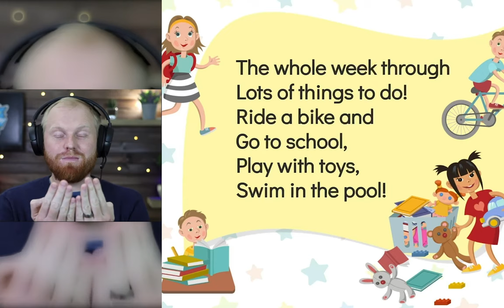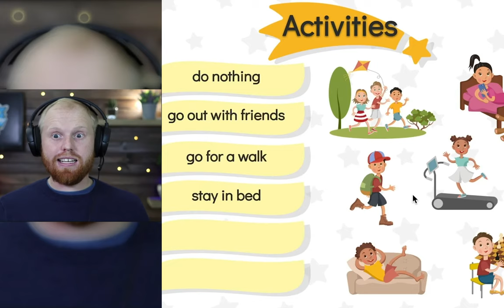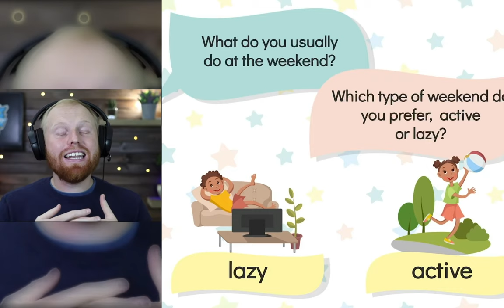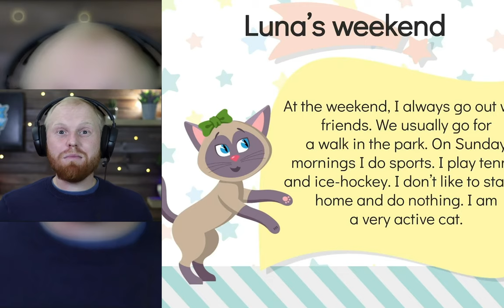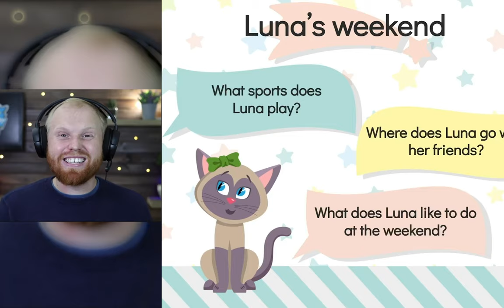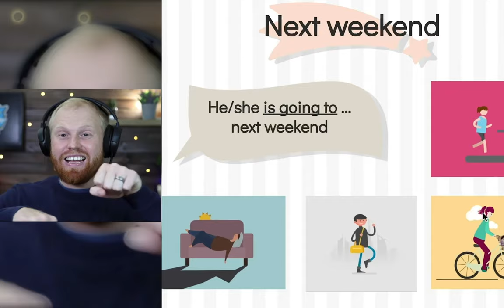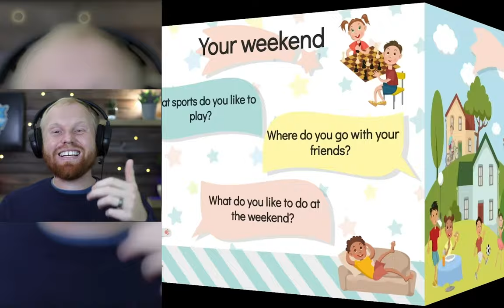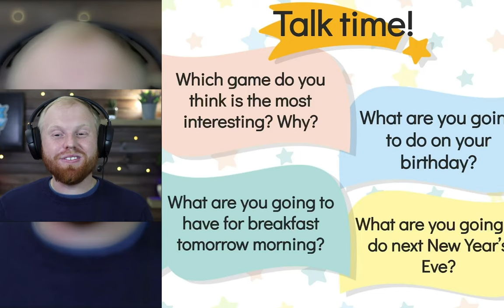Everyday activities - NOVA KID 👅 🇬🇧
Joe Green nos trae una nueva propuesta para el canal de Unprofesor en colaboración con NOVAKID.

"Everyday activities" no te pierdas este vídeo y practica ingles con nosotros!

Novakid es una plataforma de aprendizaje online de ESL que ofrece clases individuales con profesores nativos certificados para niños de 4 a 12 años. Con sede en los Estados Unidos, cuenta con estudiantes de todo el mundo. Novakid opera en más de 30 países, la empresa se centra en Europa y MENA con una importante base de clientes en Polonia, España, Italia, Turquía, Rusia / CEI. Los fundadores de Novakid y C-suite aportan una experiencia muy relevante de empresas de consumo líderes en su categoría, como Google, VIPKid, Groupon, Red Bull, Renault y LG Electronics. La plataforma digital de Novakid enfatiza la personalización y la extracción y análisis de datos asistidos por IA. Utiliza un enfoque de plan de estudios basado en datos, que implica recopilar información del rendimiento estudiantil altamente detallados de las sesiones de estudiante-tutor, y utilizar estos datos para personalizar el plan de estudios de cada estudiante, mientras que al mismo tiempo mejora el plan de estudios general a través de pruebas A/B constantes para producir mejores resultados para todos los estudiantes.